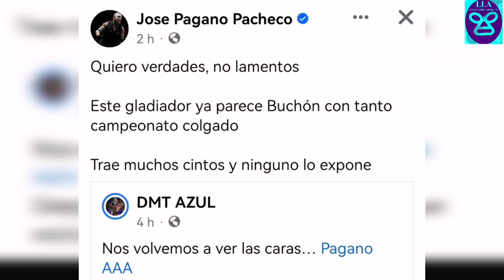Hijo del Santo ENGAÑÓ con retiro | DMT Azul vs Pagano la RIVALIDAD del 2024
El Hijo del Santo no se retira en este 2024 de la lucha libre; Pagano enciende rivalidad con DMT Azul